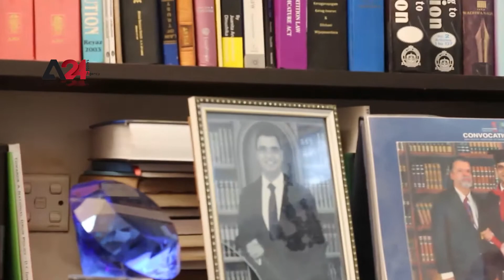Sri Lanka - Demands to amend the Muslim Marriage and Divorce Act in favour of Women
Attorneys in Sri Lanka urged a reassessment of Muslim marriage and divorce law decisions by adopting an inclusive decision-making process, as Muslims in the country have been following the Muslim Marriage and Divorce Act established for over 60 years, which were amended from time to time based on societal needs, pointing out that there is still a long way to go to accommodate major reforms that would protect the welfare of Muslim women in the country. On July 19, the Council of Ministers agreed to amend the Civil Procedures Law and allow Muslims to marry under the Marriage Registration Law. However, lawyers demand the need to amend its clauses, which are considered discriminatory towards Muslim women.

ශ්‍රී ලංකාවේ කාන්තාවන්ට වාසිදායක වන පරිදි මුස්ලිම් විවාහ හා දික්කසාද පනත සංශෝධනය කරන ලෙස ඉල්ලයි

ශ්‍රී ලාංකීය මුස්ලිම්වරුන් වසර 60 කටත් වැඩි කාලයක් තිස්සේ ස්ථාපිත වී ඇති මුස්ලිම් විවාහ හා දික්කසාද පනත අනුගමනය කරමින් සිටින හෙයින්, මුස්ලිම් විවාහ සහ දික්කසාද නීතිය පිළිබඳ තීන්දු ඇතුළත් තීන්දු තීරණ ගැනීමේ ක්‍රියාවලියක් අනුගමනය කර නැවත තක්සේරු කරන ලෙස නීතිඥයින් ඉල්ලා සිටී. සමාජ අවශ්‍යතා මත වරින් වර සංශෝධනය කරන ලද මෙම නීති මෙරට මුස්ලිම් කාන්තාවන්ගේ සුභසාධනය ආරක්ෂා කරන ප්‍රධාන ප්‍රතිසංස්කරණ සඳහා තවමත් බොහෝ දුර යා යුතු බව පෙන්වා දී තිබේ. ජූලි 19 දා, සිවිල් ක්‍රියා පටිපාටි නීතිය සංශෝධනය කිරීමට සහ මුස්ලිම් විවාහ ලියාපදිංචි කිරීමේ නීතිය යටතේ මුස්ලිම්වරුන්ට විවාහ වීමට අවසර දීමට ඇමති මණ්ඩලය එකඟත්වයට පත් විය. කෙසේ වෙතත්, මුස්ලිම් කාන්තාවන්ට වෙනස් කොට සැලකීමක් ලෙස සැලකෙන එහි වගන්ති සංශෝධනය කිරීමේ අවශ්‍යතාව නීතිඥයින් අවධාරණය කර තිබේ.

سريلانكا - مطالبات بتعديل قانون الزواج والطلاق لصالح المرأة المسلمة

حث محامون في سريلانكا على إعادة تقييم قرارات قانون الزواج والطلاق للمسلمين من خلال تبني عملية صنع قرار شامل، إذ إنّ المسلمين في البلاد يتبعون قوانين الزواج والطلاق المقررة منذ أكثر من 60 عامًا، والتي كان يتم تعديلها من وقت لآخر بناءً على الاحتياجات المجتمعية، مشيرين إلى أنّه لا يزال هناك شوطا طويلا لاستيعاب الإصلاحات الرئيسية التي من شأنها حماية رفاهية المرأة المسلمة في البلاد، ففي 19 يوليو الماضي، وافق مجلس الوزراء على تعديل قانون الإجراءات المدنية والسماح للمسلمين بالزواج بموجب قانون تسجيل الزواج،ومع ذلك يطالب المحامون بضرورة تعديل فقراته التي تعد تمييزية تجاه النساء المسلمات.